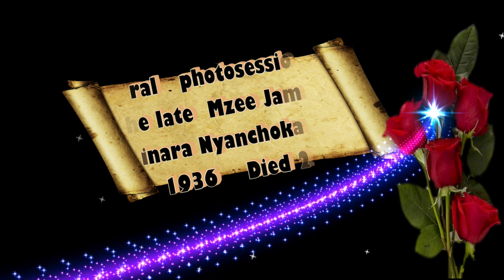THE LATE MZEE JAMES KINARA FUNERAL PHOTOSESSION.